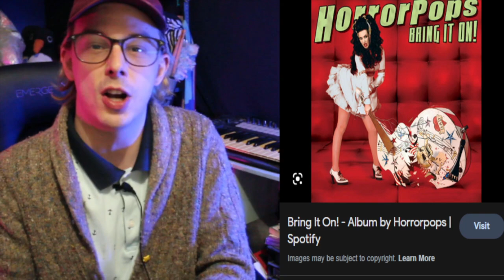Brody Dalle has been REPLACED (Distillers - Horrorpops - Interrupters) 100% PROOF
The Distillers are an American punk rock band, formed in Los Angeles, California in 1998 by vocalist and guitarist Brody Dalle. Dalle co-wrote, played guitar and provided lead vocals for nearly every track on the band's three albums. HorrorPops are a Danish punk band that formed in 1996. The band's sound is rooted in psychobilly, rockabilly, and punk rock. The Interrupters are an American ska punk band formed in Los Angeles, California, in 2011. The band comprises lead vocalist Aimee Interrupter, drummer Jesse Bivona, bassist Justin Bivona, and guitarist Kevin Bivona. They have released four studio albums. Brody Dalle is an Australian singer, songwriter, and musician. She began playing music in her adolescence and moved to Los Angeles at the age of 18, where she founded the punk rock band The Distillers. The group released three albums before disbanding in 2006

Hellcat

For Fans of Hate5Six, Finn McKenty, Punk Rock MBA, NardwuarServiette, The Tonight Show Starring Jimmy Fallon, Flatspot Records, REVOLVER, xBrutalYouth666x, Josef Alfonso, The Punk Historian

                                     Support